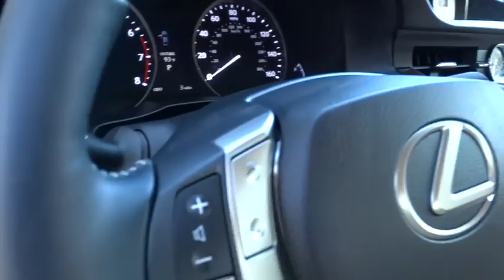2014 Lexus ES 350 Charleston, Hilton Head, Columbia, Hendrick Lexus, Grand Strand, SC 14737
2014 Lexus ES 350
2014 Lexus ES 350 4DR SDN AT - Stock#: 14737 - VIN#: JTHBK1GGXE2147027